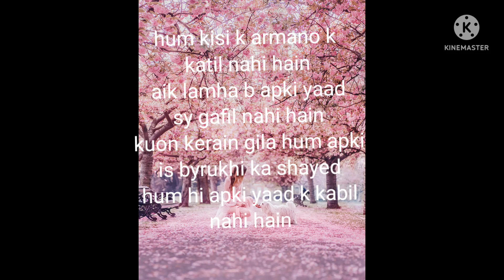19 June 2022